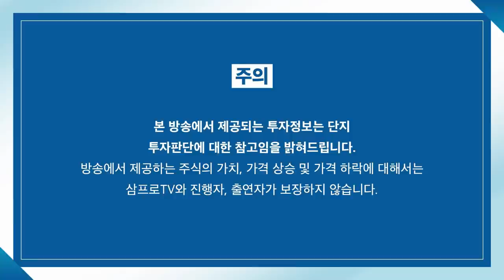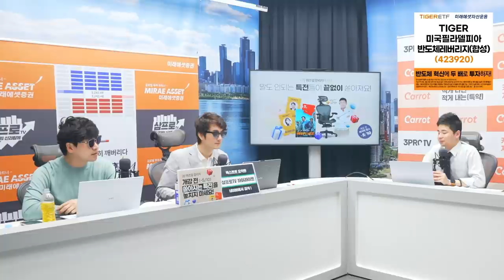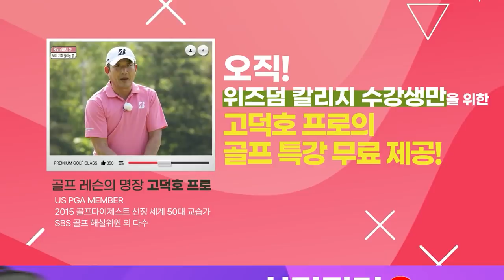[증시 셔터맨] 미국보다 변동성 적은 우리 시장, 결론은 체력이 강하다? f.유안타증권 박현상 차장